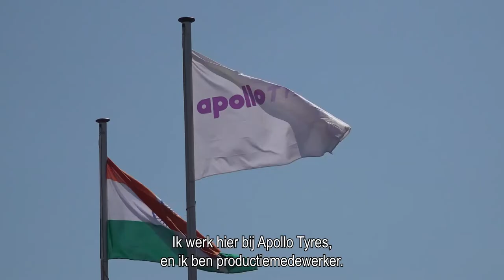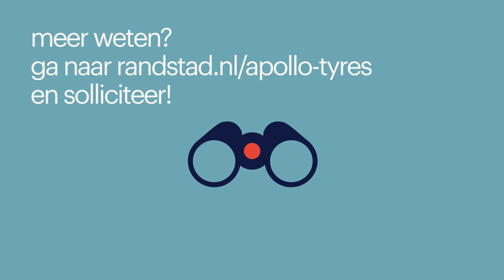werken bij apollo tyres via randstad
Onderwerpen in deze video:
0:19 - hoe ziet een gemiddelde dag eruit?
0:49 - wat maakt het werk zo leuk?
1:03 - de dag van Han
1:28 - het werken bij Apollo Tyres in ploegen
1:44 - het werken via Randstad
2:00 - de werksfeer

*werken bij apollo tyres*
Arjan, Han en Ahjan vertellen hoe zij hun baan bij Apollo Tyres ervaren en nemen je graag mee in het proces. Hierdoor proef jij alvast hoe de sfeer is en zie je meteen of dit bedrijf bij jou past. Heb je toch nog een vraag? Dan helpt de contactpersoon onder de vacature je graag verder. Solliciteren doe je niet alleen, wij staan voor je klaar!

Dit zijn de andere redenen waarom jij bij Apollo Tyres wilt solliciteren:
- een vast rooster dat een jaar vooruit wordt gepland in een vaste ploeg
- toekomstperspectief binnen een organisatie met doorgroeimogelijkheden
- breed aanbod voor eigen ontwikkeling via verschillende cursussen en trainingen via onder andere Good Habitz
- persoonlijke begeleiding met altijd één vast aanspreekpunt
- toeslagen in de ploegendienst

*waarom werken bij apollo tyres?*
Binnen Apollo Tyres hanteert men een praktische instelling. Er wordt hard gewerkt in een organisatie waar de klant voorop staat. In dit bedrijf worden te allen tijde de kernwaarden in acht genomen, namelijk: klantgerichtheid, bedrijfsethiek, maatschappelijke verantwoordelijkheid, empowerment, open communicatie en een gevoel van samenhorigheid.

Dit vertaalt zich in handelen met integriteit en aandacht voor de maatschappij, onder andere door milieubewustzijn en zorg voor de gezondheid van medewerkers. Hieruit blijkt dat Apollo Tyres zijn verantwoordelijkheid serieus neemt. Binnen de organisatie heerst een cultuur van wederzijds respect.